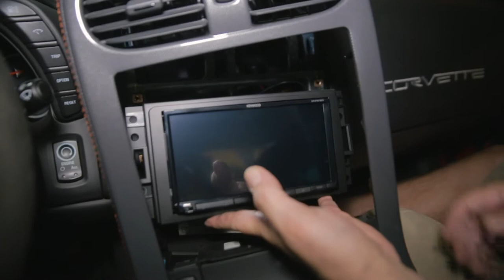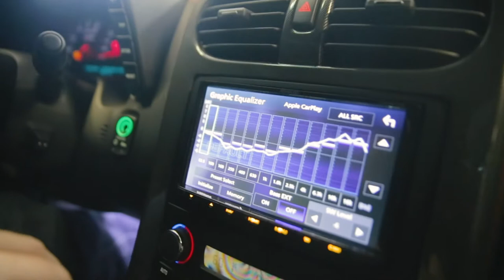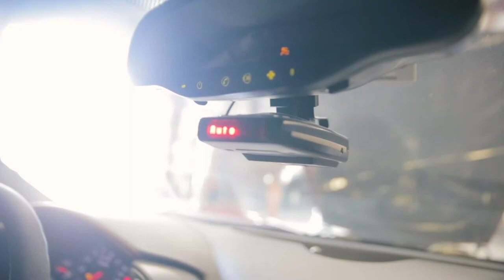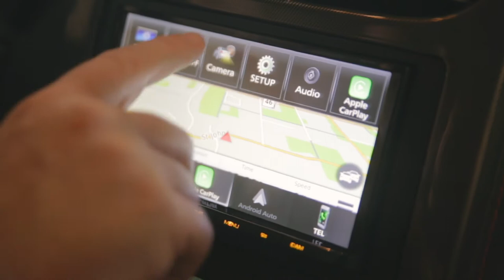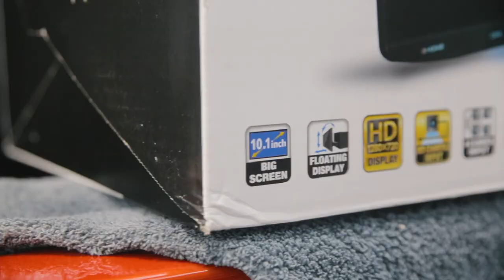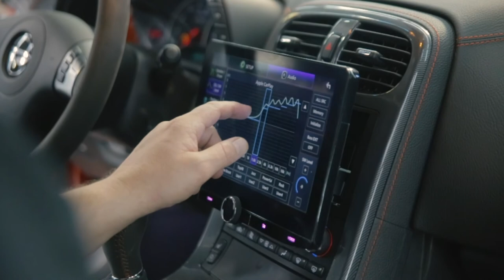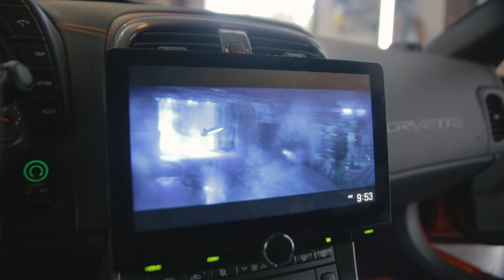Sound System Upgrade! Memphis Audio Subs+Speakers /Kenwood 10.1 Display-Empire C6 Corvette Episode 4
Shawn is loving his Corvette but one thing that he doesn't love is the outdated factory sound system. So he took action and decided he was going to go big and all out to refresh the Empire C6 Z06 Corvette project car. Watch the install process and hear results of the difference a major sound system overhaul can do for your driving experience.
If you are looking for someone that can completely change and customize the look of your vehicle with care, look no further than Empire Auto Spa.